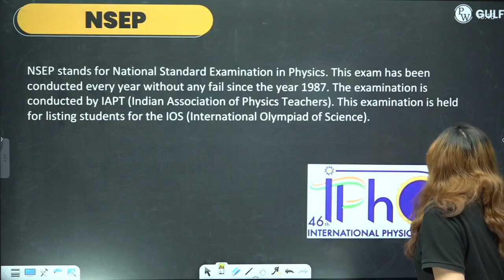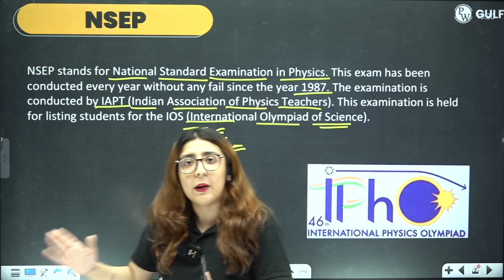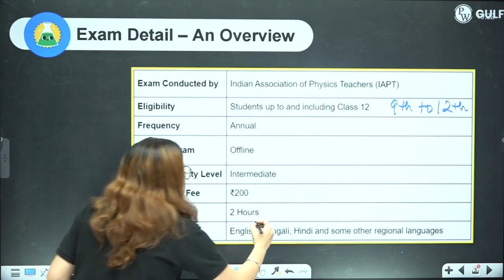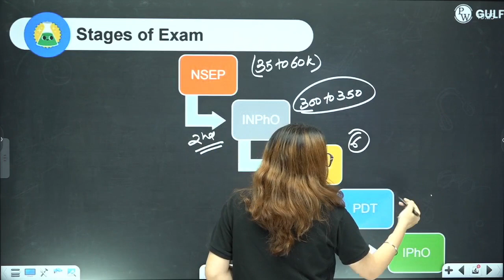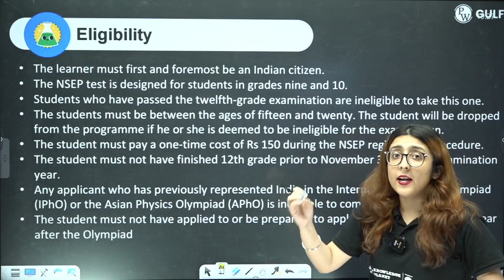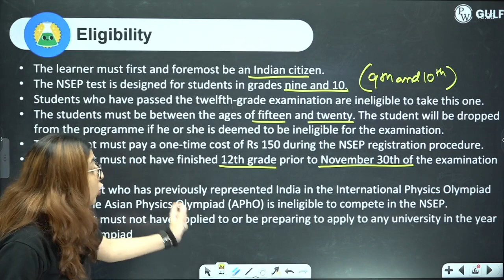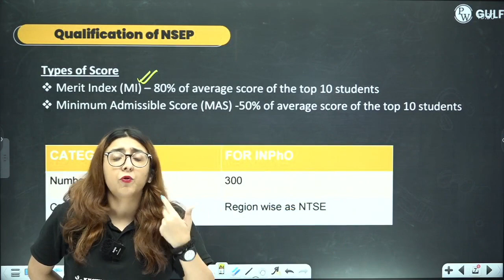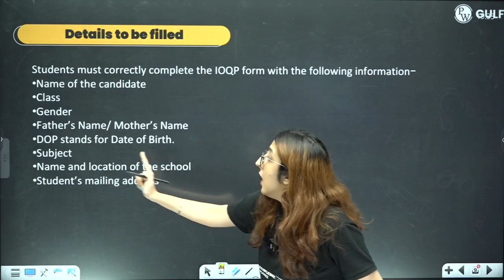🏆 Best Olympiad for Class 9, 10 🔥 | NSEP Physics Preparation | NSEP Syllabus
🎯 If you are a PCM aspirant, then you can explore the batches mentioned below:-

Are you ready to embark on Physics Olympiad journey like no other? In this illuminating video, we'll guide you through the world of Olympiad exams, specifically tailored for Class 9 and Class 10 students. Whether you're a budding physicist or simply eager to test your knowledge, this video is your gateway to discovering the best Olympiads (Like - NSEP 2023, and NSEP Syllabus) that can propel your academic journey to new heights! In this video we will guide you with the best NSEP Physics Preparation strategy, and it will also bring you up to date on CBSE latest NEWS.